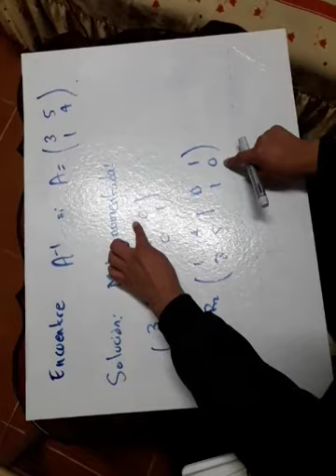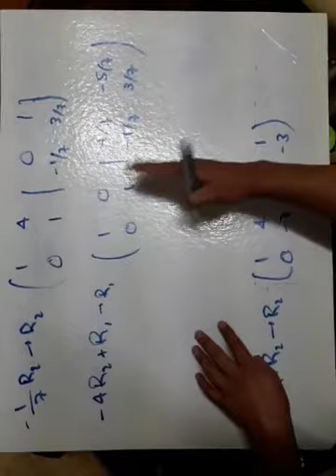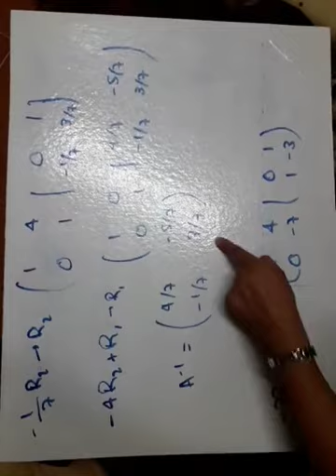Matriz inversa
Para que se hable de matriz inversa, la matriz tiene que ser cuadrada. También existe un criterio para saber cuándo una matriz tiene inversa (no todas la tienen), pero por el momento no estaremos interesados en ello.